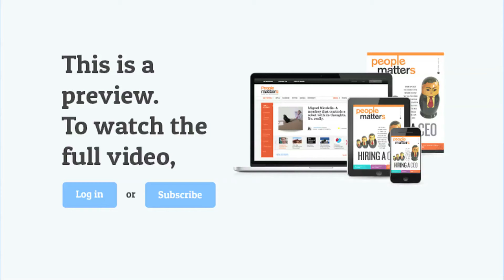Measuring diversity initiatives